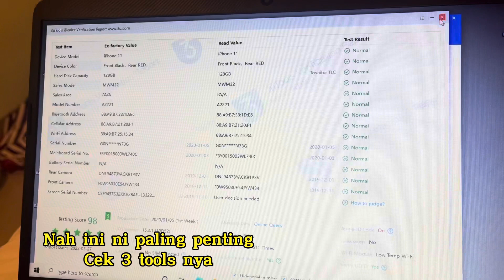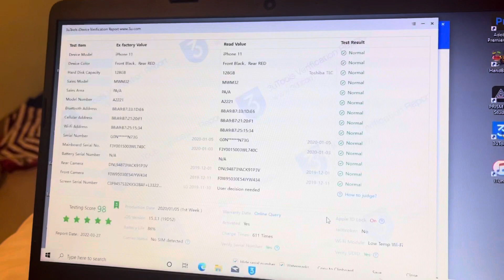Tips Beli Iphone Bekas di tahun 2022 | hal yang perlu di cek saat beli iphone!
Tips beli hp iphone second di tahun 2022 ini pilih pilih iphone agar dapat yang bagus dan perhatikan bekas garansi nya!!